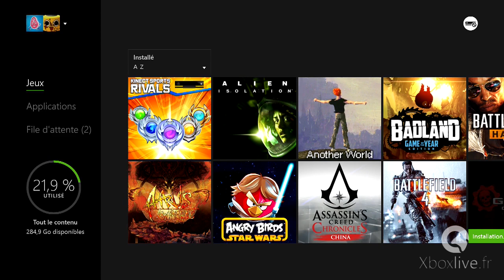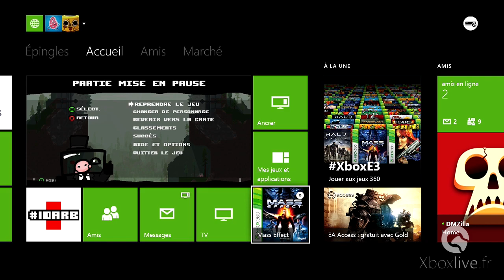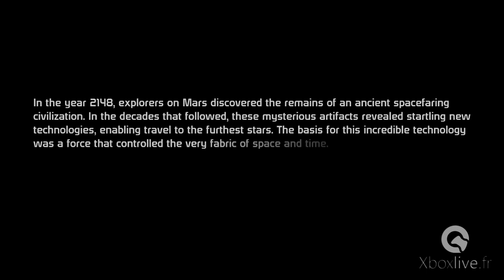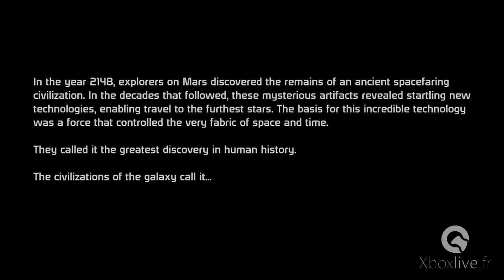La Rétrocompatibilité Xbox One en vidéo avec Mass Effect et Super Meat Boy